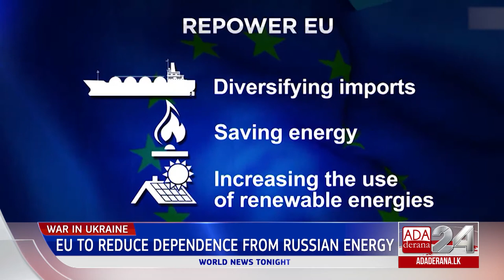Ada Derana World News Tonight | 19th May 2022